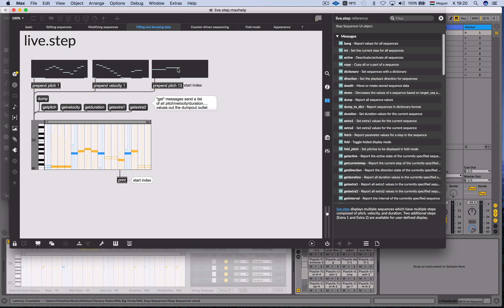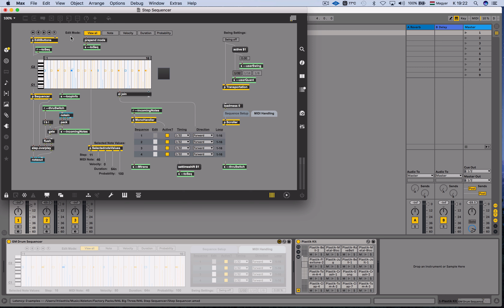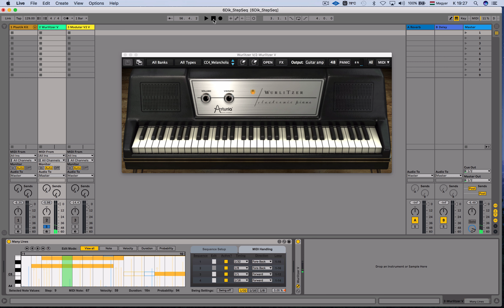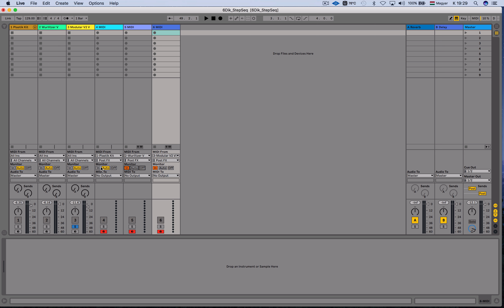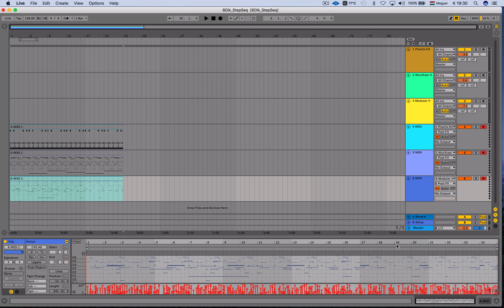Ableton Max For Live használata VI. rész